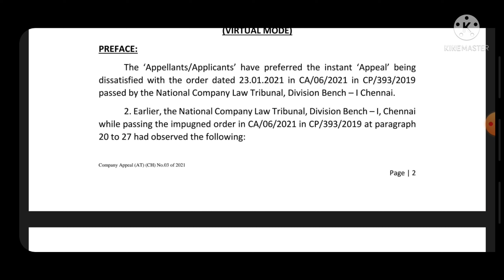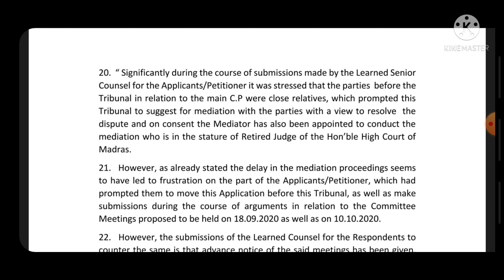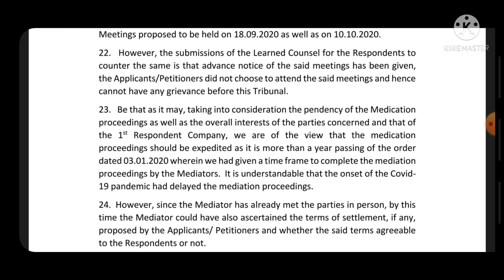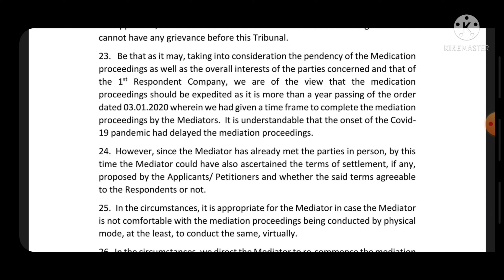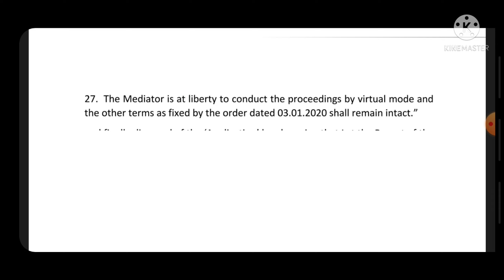110Wpm || NCLTMatter-13 || P.S. Stenographer || Dictation Series